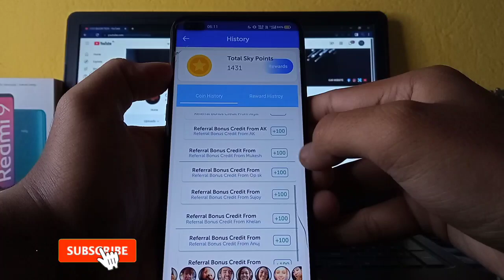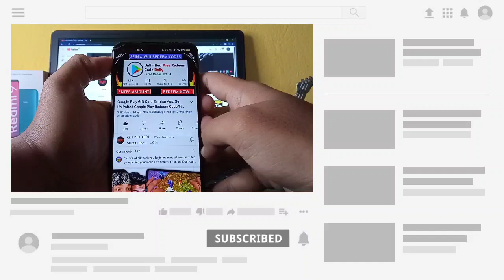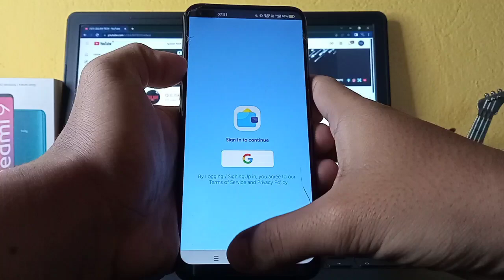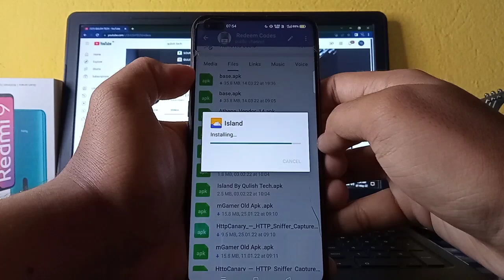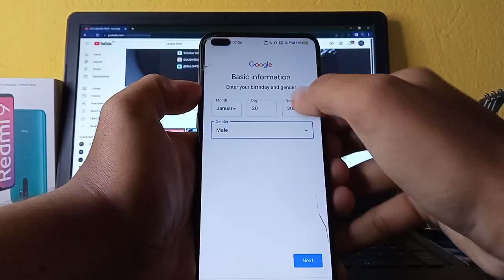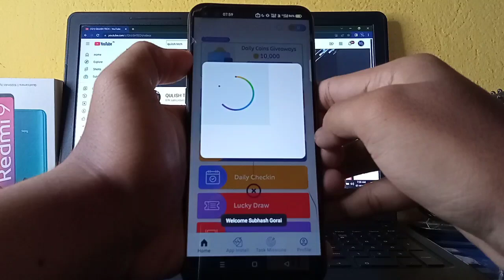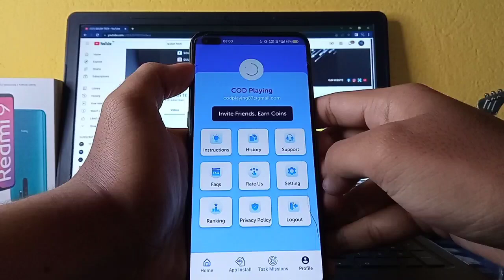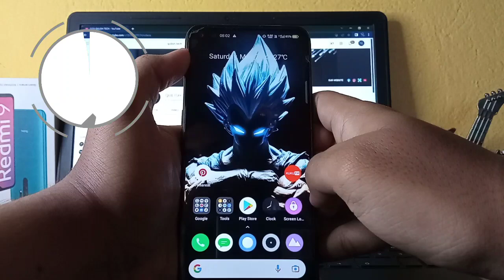SkyWallet Unlimited Trick | Google Play Gift Card For Free 2022 | Google Play Gift Card Earning App